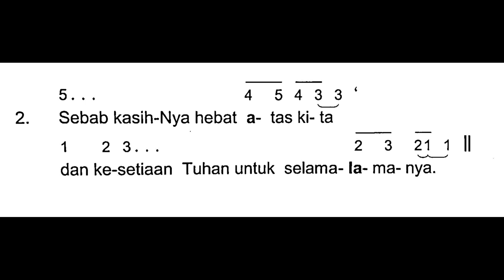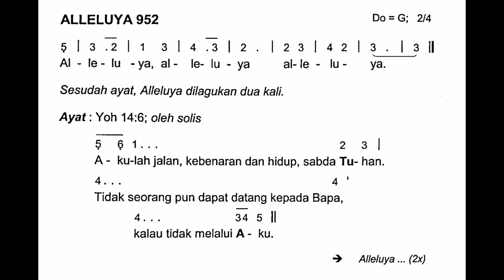[Edisi Baru] Minggu, 21 Agustus 2022 - MINGGU BIASA XXI (Dua Puluh Satu) - Mazmur Tanggapan